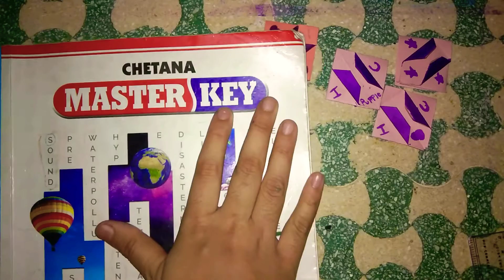How to make BTS Sign Book Mark, (Very Easy to make, No Glue Used)